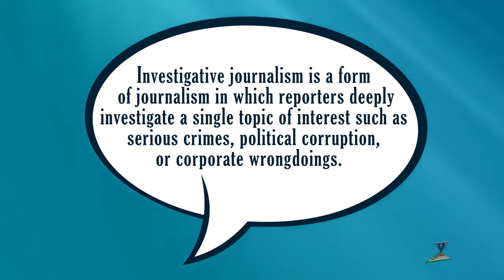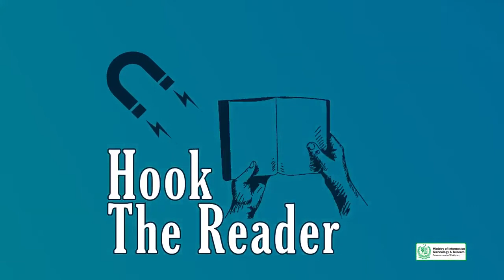Creative Writing in Urdu Hindi | What is Writing for Investigation and Reviews